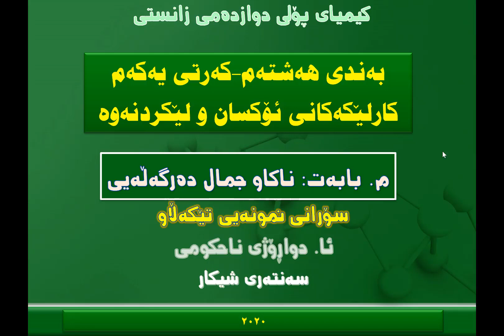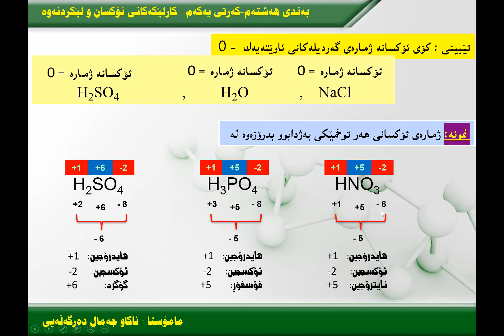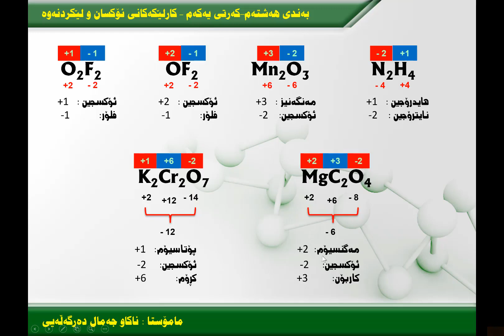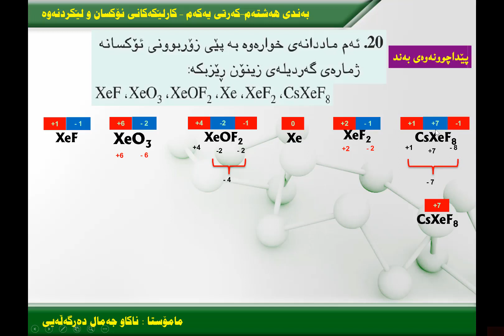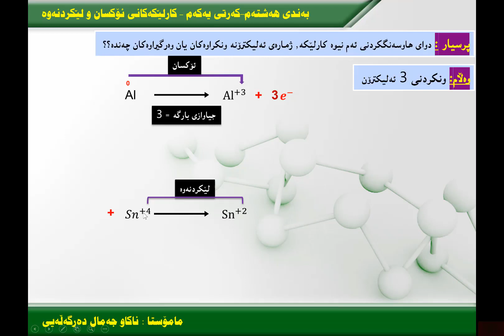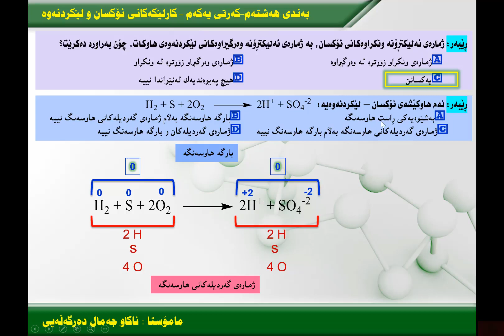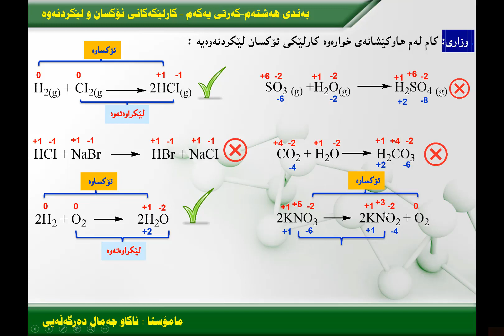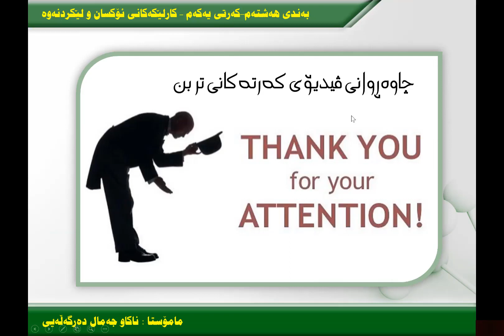کیمیا - بەندی هەشتەم - کەرتی یەکەم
لە پشوەکانیش قوتابیەکانمان لە یاد ناکەین
کیمیا پۆلی ١٢
بەندی ٨ - کەرتی ١
کارلێکەکانی ئۆکسان - لێکردنەوە .
بە نوێترین شێواز و ئاسانترین شێوە.
مامۆستای بابەت:
ناکاو جمال دەرگەڵەیی
ماستەر لە کیمیا
تێبینی:- لە نزیکترین کات ئەوەی ماوە بلاوی دەکەینەوە
لە لایک و کۆمێنت بێبەشمان مەکەن